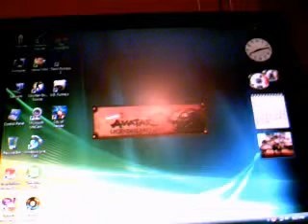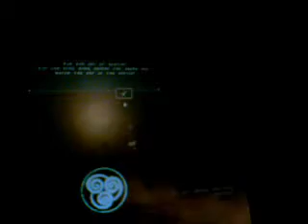Avatar Arena Fights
Not my best but enjoy